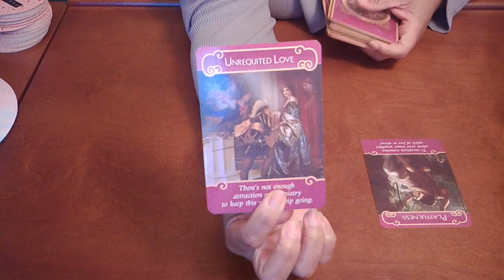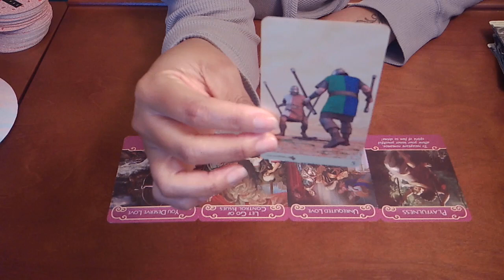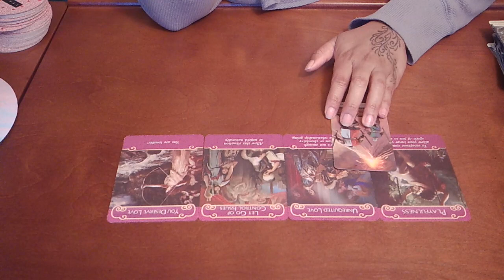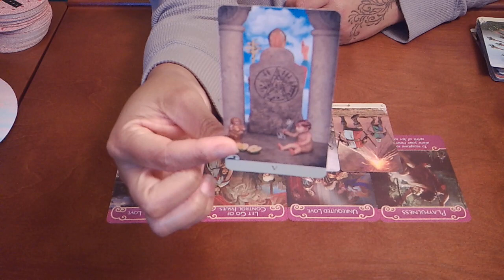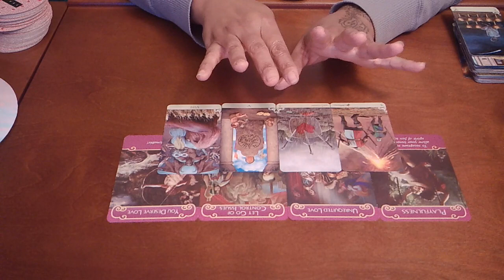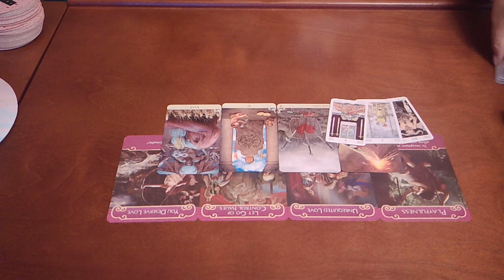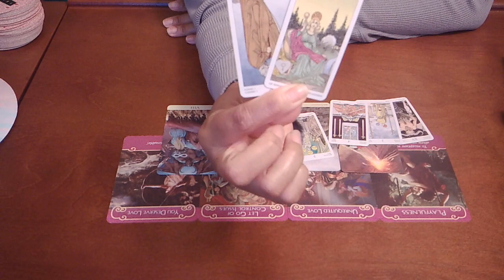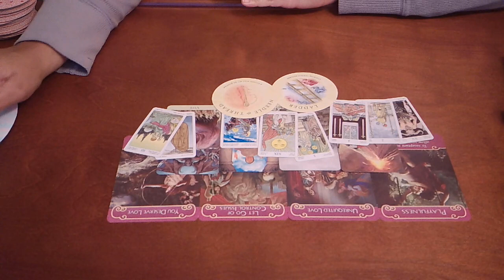Scorpio~Who is This?!~March 6-13